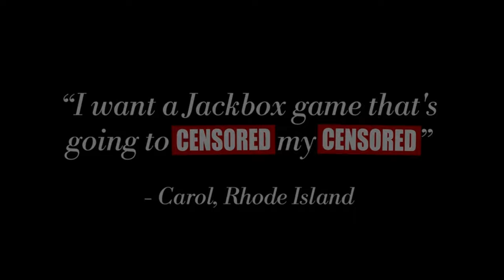Jackbox After Dark coming this summer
💚 Jackbox Party Pack announced April 29th that they're skipping their traditional pack for a rated M (17+) pack.

👀👀Wanna follow more of my gaming content?? check me out on Tiktok

🖼️ Sims 4 Gallery ID: Forevasimming